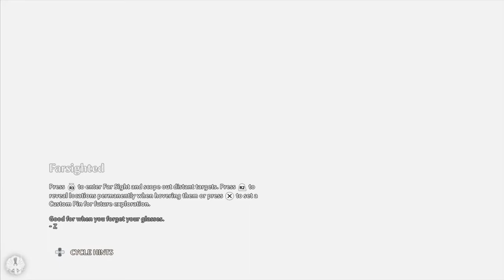Immortal Fenyx Rising DLC1 The New God pt4